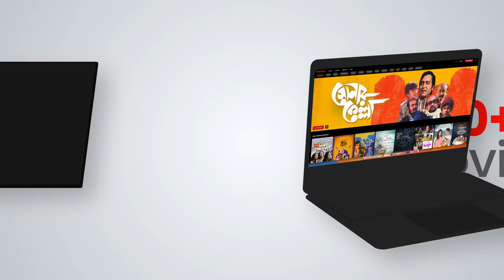Official Trailer - Sampurna (সম্পূর্ণা) 2 | Sohini | Rajnandini | Kaushik | 29th Sept | hoichoi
এই লড়াইটা একা সম্পূর্ণার। তাই এটা তাকে সম্পূর্ণ একাই লড়তে হবে।

Here's presenting the official trailer of Sampurna 2. Sampurna, who has been a strong ally to Nandini, now faces a personal crisis. There's a dark past that Sampurna has hidden in her closet, but now it is knocking at her doors. After enduring the aftermath of chaos at home, Sampurna and Nandini face a series of hurdles that test their resilience. Amid the ongoing legal battle involving Raktim and Nandini, hope begins to wane for Nandini. Just when things seem bleak, a prominent lawyer, Hirak Lahiri, Sampurna's maternal uncle with a sinister history, steps in to offer help. However, the shadows of Sampurna's dark past return, compelling her to seek justice for an unsolved crime that once haunted her. Will she be able to stand victorious in the face of fear?

Sampurna 2 directed by SayantanGhosal premieres on 29th September, only on hoichoi.

Credits:
Cast: Sohini Sarkar, Rajnandini Paul, Kaushik Sen, Bhaswar Chatterjee, Manasi Sinha, Laboni Sarkar, Anubhav Kanjilal, Prantik Banerjee.

Director: Sayantan Ghosal.

Screenplay and Dialogues: Anuja Chattopadhyay.

Production: Follow Focus Films.